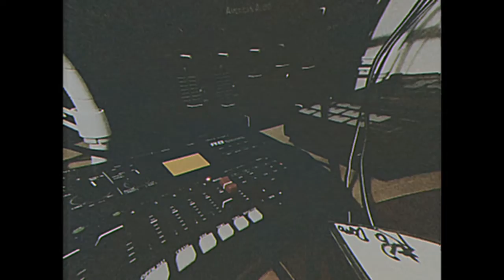vvind - Madnight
(Boombap, Lo-fi Hip Hop, Chillhop, Jazzy Beats)

xxxxxxxxxxxxxxxxxxxxxxxxx